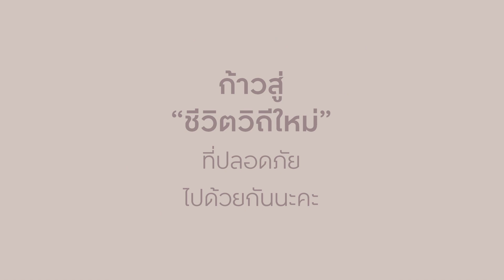ฮาวทูช้อปปิ้ง แบบ NEW NORMAL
ขาช้อปต้องรู้! ฮาวทูช้อปปิ้งแบบ NEW NORMAL เพื่อเตรียมตัวให้พร้อมสำหรับความปลอดภัย

1. ไปช้อปเวลาที่คนไม่เยอะ วันธรรมดาน่าจะดี
2. ใส่หน้ากากอนามัยตลอดห้ามถอด ทั้งลูกค้าและพนักงานในร้าน
3. วัดไข้และล้างมือด้วยแอลกอฮอล์เจลก่อนเข้าร้านทุกครั้ง
4. รอคิวเข้าร้านต้องเว้นระยะห่าง 1 – 2 เมตร
5. เลือกซื้อสินค้าตามจุดที่กำหนดและเว้นระยะห่าง 1 – 2 เมตร
6. ไม่เอามือไปสัมผัสใบหน้าและผม แนะนำให้รัดผมและใส่หมวกผ้าคลุมได้ยิ่งดี
7. สวมถุงมือพลาสติก ผ้าคลุมใบหน้า และหมวกคลุมศีรษะ ที่ทางร้านจัดเตรียมไว้ให้ ก่อนลองเสื้อผ้าทุกครั้ง
8. ห้องลองเสื้อผ้าต้องเห็นกับตาว่าได้รับการทำความสะอาดฆ่าเชื้อก่อนเข้าใช้บริการ
9. ช้อปรองเท้า ต้องใส่ถุงเท้าก่อนลอง และร้านต้องเปลี่ยนคู่ใหม่ให้ลูกค้าทุกครั้ง
10. ช้อปแว่นตา ต้องแจ้งพนักงานเพื่อของลอง และลองเสร็จต้องฆ่าเชื้อทันที
11. นำเสื้อผ้าที่ลองใส่แล้วไปไว้ในกล่องที่ทางร้านจัดเตรียมไว้ เพื่อฆ่าเชื้อด้วยแสง UV
12. จ่ายเงินผ่าน e-Payment เพื่อลดการสัมผัส
13. ช้อปเสร็จล้างมือให้สะอาด และกลับบ้านอาบน้ำสระผมทันที

ศูนย์การค้าเซ็นทรัลมีมาตราการเตรียมความพร้อมสำหรับร้านค้าแฟชั่น
อย่าลืมเตรียมตัวให้พร้อมสำหรับ New Normal ในการช้อปปิ้ง
เพื่อให้เราปลอดภัยไปด้วยกันนะคะ

ศูนย์การค้าเซ็นทรัลให้บริการคุณทุกช่องทาง
🍛🍝 Take Away สั่งอาหารอร่อยกว่า 1,200 ร้านค้า
🛍 Drive Thru บริการส่งสินค้าและอาหารถึงรถ
🛵 Delivery จัดส่งสินค้าถึงบ้าน
อัปเดตข่าวสารและบริการ
✨One Click คลิก แอดไลน์ @centrallife หรือคลิกที่นี่